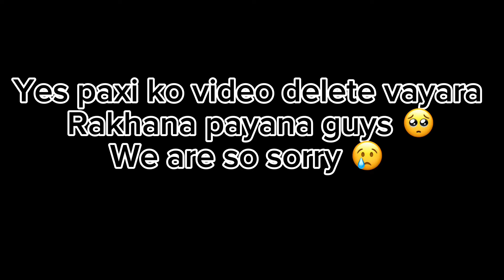PRANK ON MAMI😭AAKHIR BUHARİ VANE KONI XORI NAII TA HONI❤️||Uttamsabina4045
Hope you guys enjoy watching this vlogs☺️